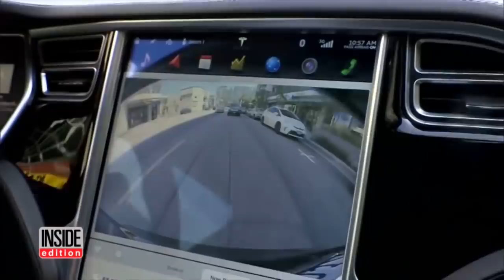Wild Things Tesla Drivers Do On Autopilot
Since the Tesla autopilot hit the market, drivers have posted videos doing all sorts of things, except actually driving. Why not play games, eat snacks, or even take a nap when the car can drive itself? Over the years, Inside Edition has met with drivers who leave their feet out the window, or sit in the passenger seat while their Teslas were in autopilot. Our cameras showed one driver almost caught by the police for riding in the back when he should have been behind the wheel.